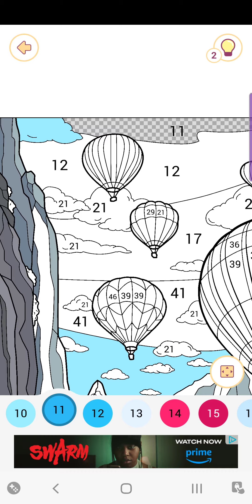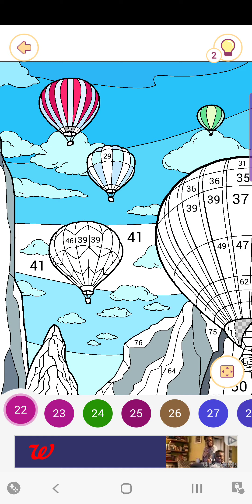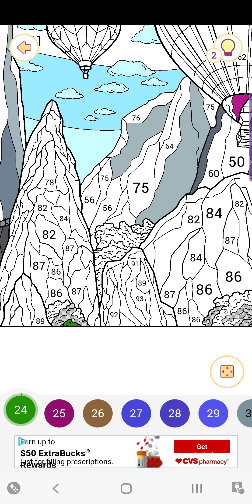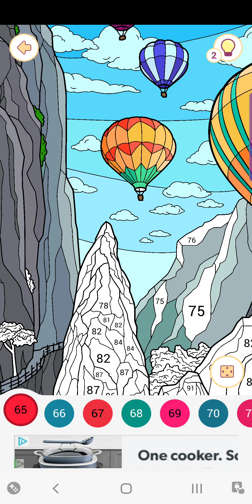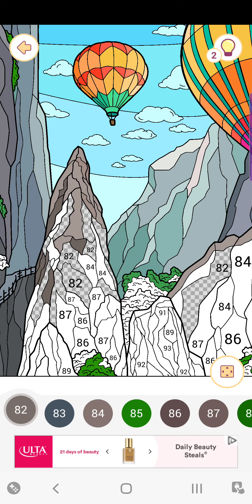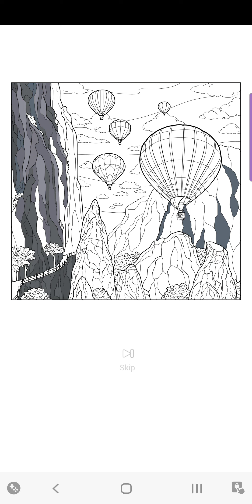"Happy Color Game"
A hot airballoon